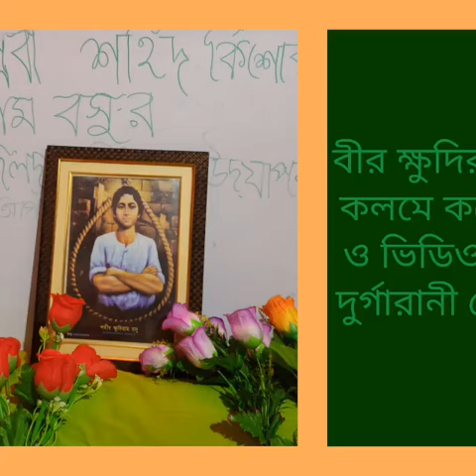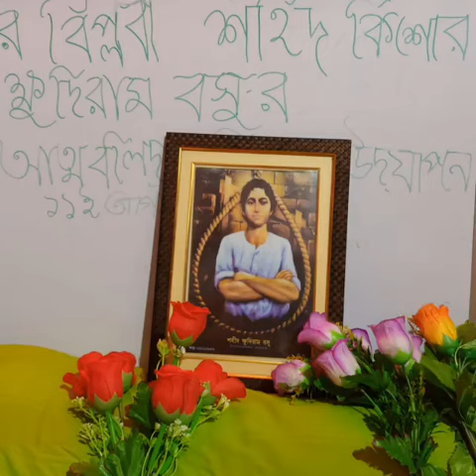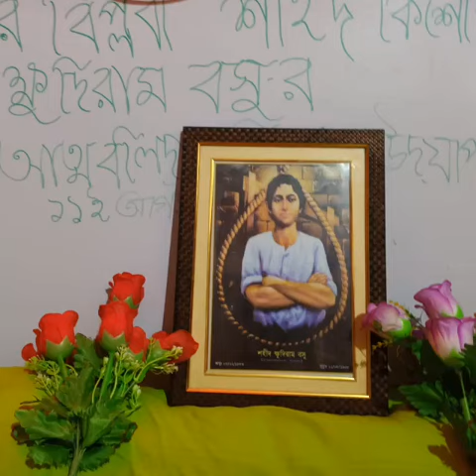Poem বীর ক্ষুদিরাম on 11.8.2022